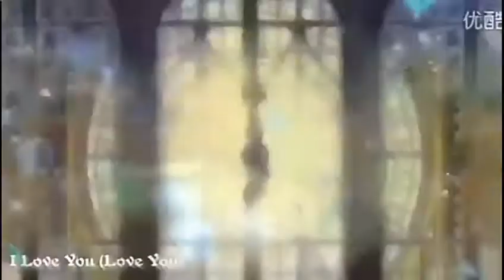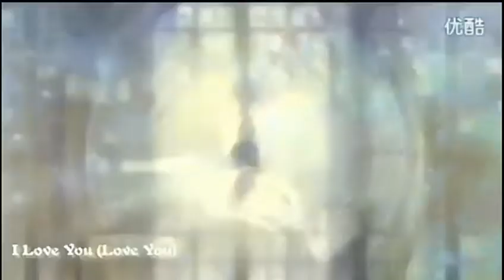Me and you, and you and me || LOVE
OTRO VIDEO PARA DEDICAR A SU PERSONA ESPECIAL